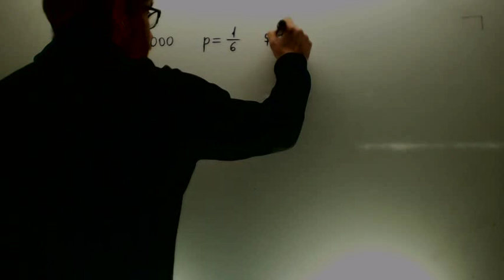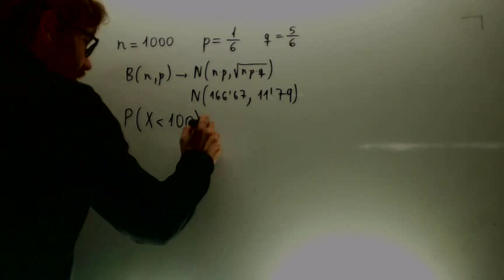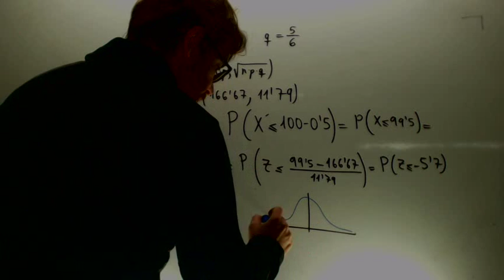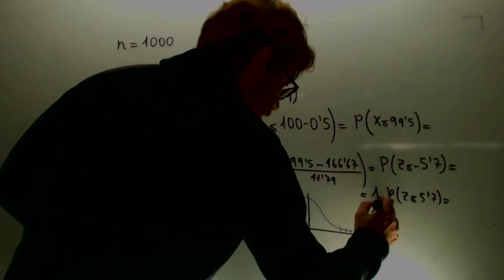Aproximacion normal a la binomial Problema 1 Matematicas 1º Bachillerato Academia Usero Estepona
Aproximacion normal a la binomial Problema 1 Matematicas 1º BachilleratoSuscríbete a nuestro canal en Youtube para ayudarnos a seguir creciendo